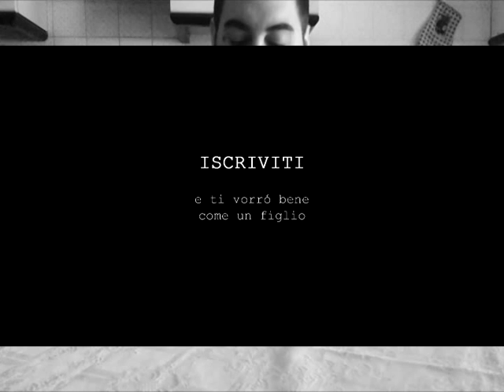CARTONI ANIMATI DI MERDA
Cos'è cambiato col passare degli anni nei cartoni animati?
Cerchiamo di capirne qualcosa insieme a Black Horizon
Qui sotto vi lascio tutti i LINK UTILI
Canale di BLACK HORIZON (Marcello Giaimo)
- ASK
ask.fm/RodrigoQuarto